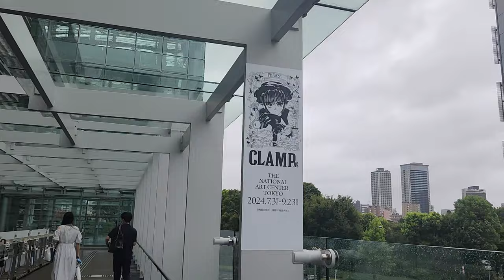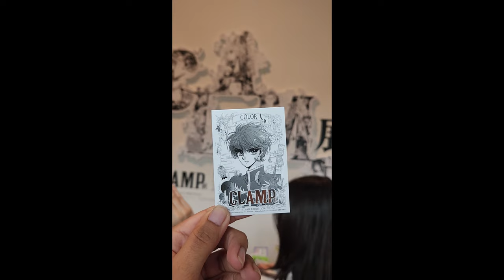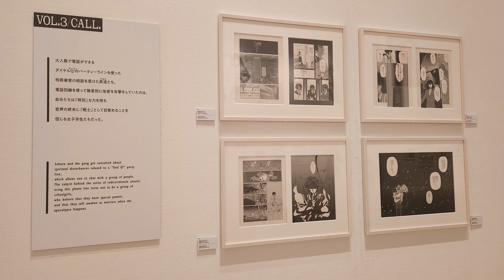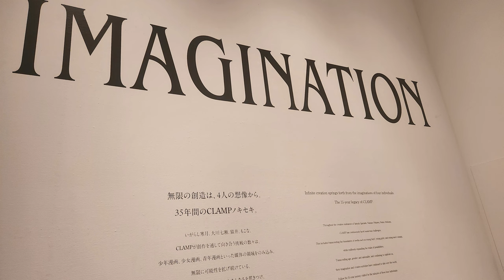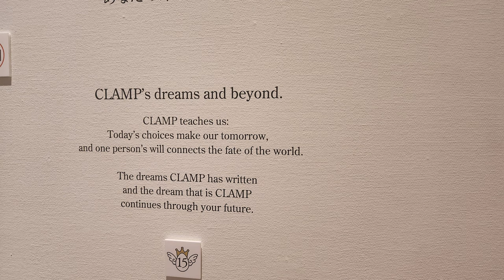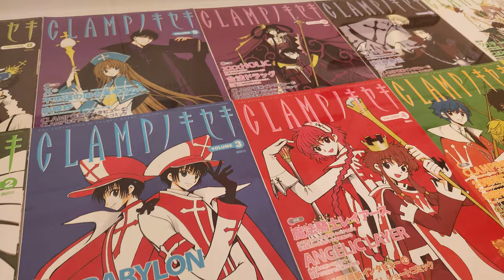MI EXPERIENCIA EN LA EXHIBICIÓN DE CLAMP EN JAPÓN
Este es el recorrido virtual de lo que fue la Exhibición de CLAMP en el Centro Nacional de Arte de Tokio en Japón.

También pueden leer el resumen en texto en Crunchyroll